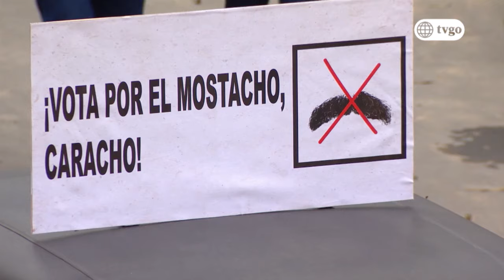De vuelta al barrio - 11/07/2019 - Cap 423 - 5/5